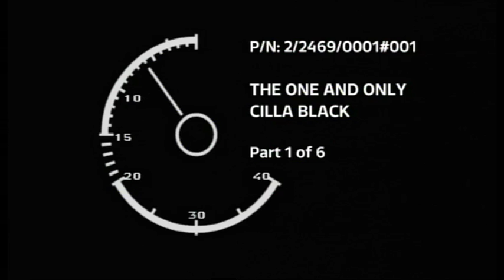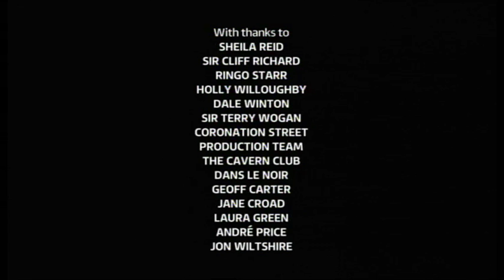2013 Cilla Black's 50th Aniversary -the One And Only - Blinddate Special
I was honoured to be asked back to help Cilla Black Celebrate 50 Years in Entertainment with a special one off Blinddate.  The fellow contestants were lots of fun and it was lovely to meet Cilla again ! I had a huge amount of fun and I'm very proud that 4.3 Million people tuned in to watch and help Celebrate an amazing Career.  I'm also very Happy to have won :) I am the King of Blinddate :) Heres my original clip